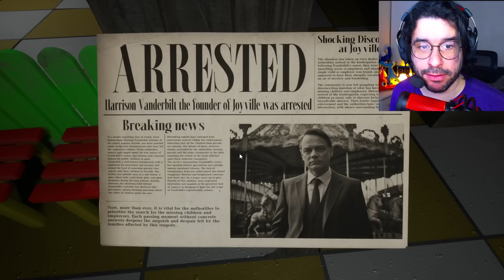FINALMENTE NOVO JOGO DE MASCOTE JOYVILLE JOGO COMPLETO TEORIAS E SEGREDOS